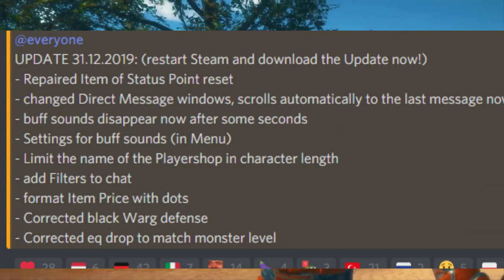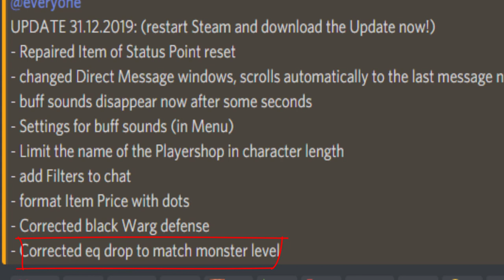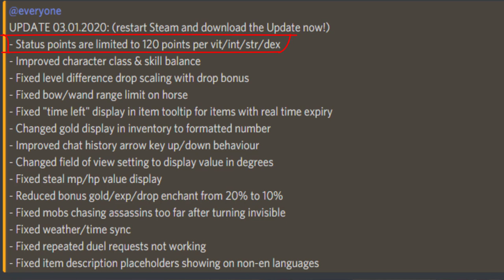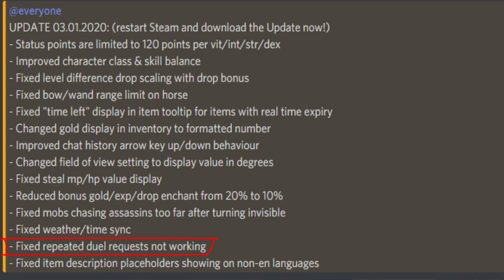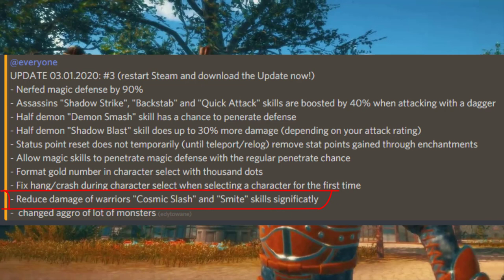INFERNA PL (Metin3) Zmiany 05.01.2020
Testujemy nową darmową gre MMORPG o nazwie Inferna. Gra stylizowana na grze metin2, przez społeczność ogłoszona jako Metin3. Dzisiaj zawitał do gry patch nazywany BIG PATCH naprawiający dużą ilość bugów w grze.